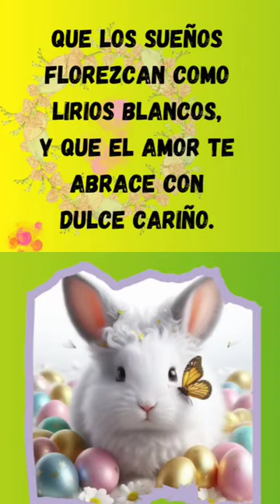En esta pascua te quiero desear...